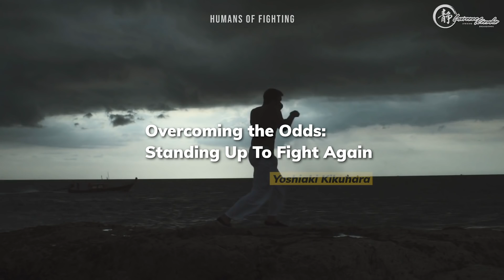Incredible Story of Fighting Again After an Injury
“Believe you can, and you’re halfway there.”

Yoshiaki Kikuhara is an accomplished Kyokushin Karate practitioner of more than 25 years, winning the all-Japan division and medaled in world tournaments.

A freak training accident injured his spinal cord and left him severely paralysed. Doctors told him he may never walk again.

This is a story of facing adversity with immense willpower and an unbreakable spirit, and the courage to restart from the beginning again.
Yoshi embodies what being a martial artist is about.

The tenacity to challenge fears and conquer them.

The humility to admit weakness and accept help.

The unbending persistence to pursue a dream, while staying pragmatic.
Yoshi is one of the strongest and most inspiring humans I know.

(Muay Thai vs. Kickboxing "The Legendary Fight That Changed History")

This project is part of a documentary series with Human of Fighting.

If you'd like to see the exclusive tips and additional details, sign up to my mailing list.